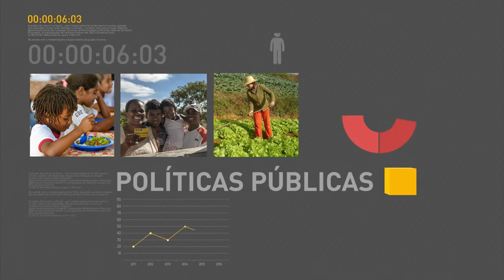Minha Casa Minha Vida beneficia oito mil pessoas da região de Imperatriz, no Maranhão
REPÓRTER NBR - 19.12.16: O programa Minha Casa Minha Vida entregou, nesta segunda-feira (19), cerca de duas mil residências na região de Imperatriz (MA). Ação beneficia oito mil pessoas. E mais: segundo Ministério da Agricultura, cerca de 99% da produção rural brasileira está dentro das normas na utilização de agrotóxicos. Veja também: neste sábado (17), presidente Michel Temer participou da inauguração de complexo minerador em Canaã dos Carajás (PA).